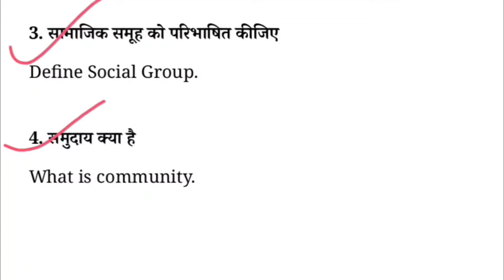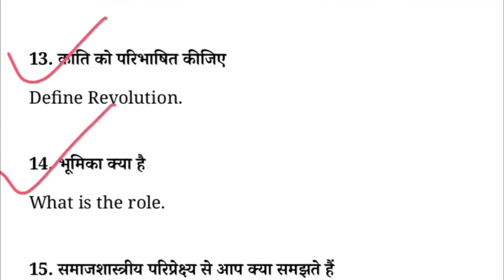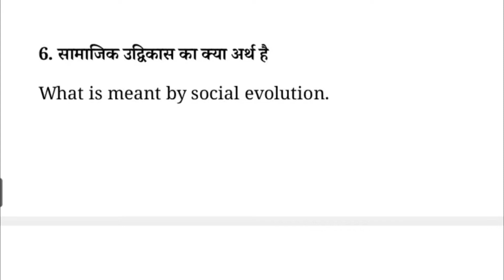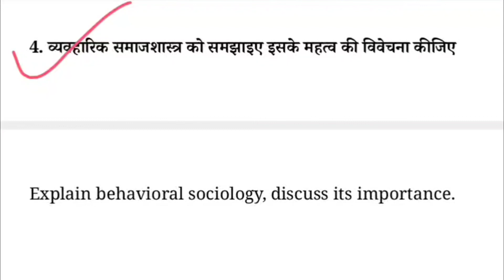Sociology 1st Paper, BA 1st Year, Most Imp. Questions, Exam 2022, Principles Of , MGSU, SK EDUCATION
BA FIRST (1ST) YEAR
PRINCIPLES OF SOCIOLOGY
(SOCIOLOGY 1ST PAPER)

Principles Of Sociology
(Sociology 1st Paper)

            👉👉👉B.A. - 1st Year👈👈👈
👉Most Important Questions With Answers👈
                             Exam - 2022
        👉👉👉All Paper Videos link👈👈👈

Sociology 1st Paper ▶▶
Sociology 2nd Paper ▶▶

reet mostimp mostimportant most que. questions # level1st